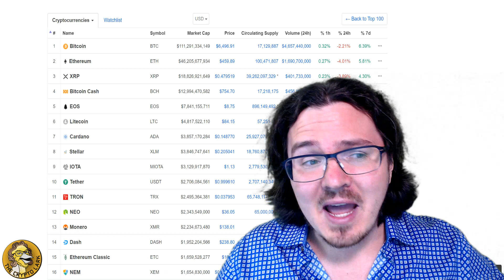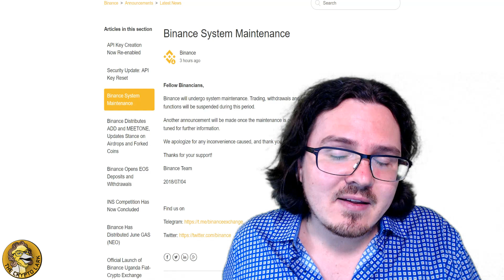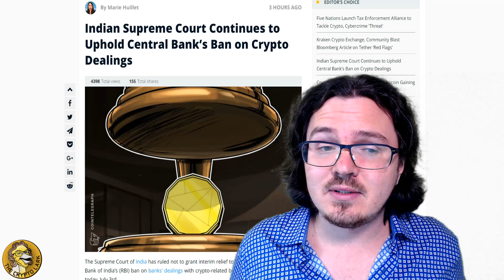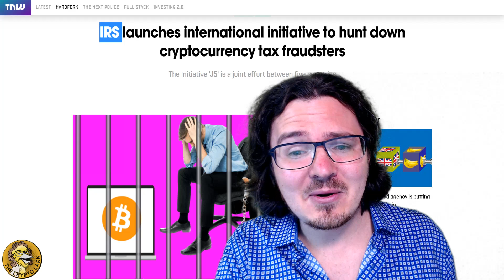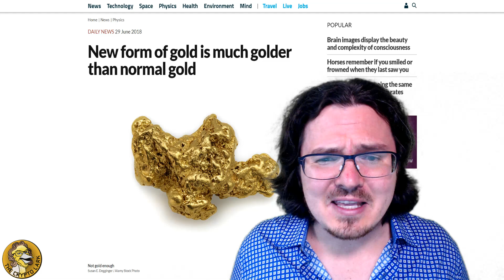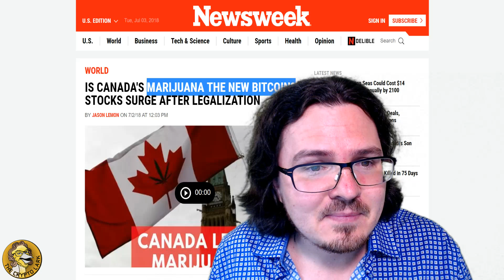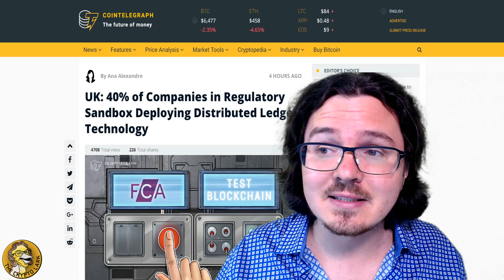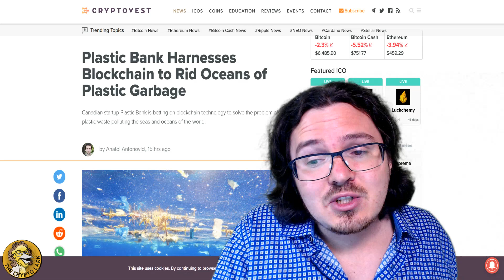Binance Hack, Canadian Cannabis, & IRS Tracks Fraudsters - Bitcoin & Cryptocurrency News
Bitcoin and cryptocurrency news - Syscoin blockchain compromised, Binance APIs hacked, IRS forming the ultimte boy band, Ugandan government cracks down on social media, Marijuana is the new Bitcoin, and blockchain wants to clean up the oceans.

CERTIFIED CRYPTOCURRENCY BROKERAGE
Looking to buy or liquidate a large amount of coin?

Custom intro and tunes created by The Maker's Initiative - Auckland, NZ